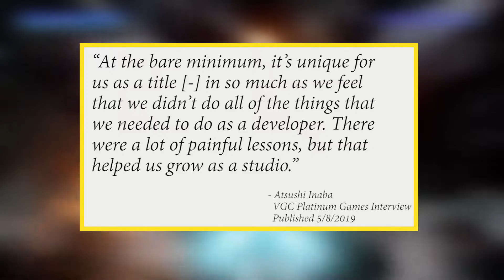Apex Legends Is Heading To China And Mobile | Bombchu Gaming News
The gaming news we found interesting today!

- The Dota 2 TI9 Battle pass is out and raised 7 million dollars in just one day

- A Senate Bill is being proposed that will prevent developers and publishers from including pay to win mechanics and loot boxes in their games

- Respawn Entertainment’s Apex Legends is heading to Mobile

- Platinum Games Studio Head Atsushi Inaba explains more about Scalebound’s cancellation

Music featured:

Elastic Static by Benjamin Hall

About Bombchu:

These Bombchu guys are passionate about video games and are dedicated to well-edited video game news, reviews, and original content.